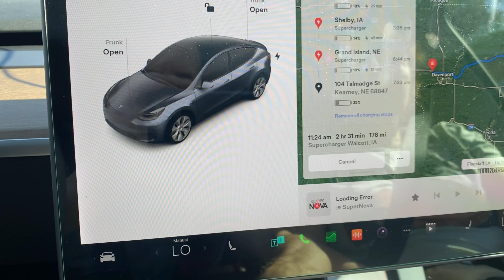Tesla Model Y vacation trip to Estes Park Colorado, 1050 miles.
1050 miles, stop in Kearney, Nebraska.
Last minutes/timelapse is the road from Loveland, CO through the scenic Thompson River Canyon to Estes Park and to the campsite at Moraine Park in Rocky Mountain Park.
I also invite you to watch the way back from the campsite through the canyon, not a timelapse, Tesla  on autopilot:

Trasa 1050 mil, nocleg po drodze w Kearney w Nebrasce.
Ostatnie minuty/timelaps to droga z Loveland przez malowniczy kanion rzeki Thompson do Estes Park i dalej na kemping w Moraine Park w Parku Gór Skalistych.
Zapraszam też do obejrzenia drogi powrotnej z kampingu przez kanion, nie timelapse, Tesla jedzie tam na autopilocie: